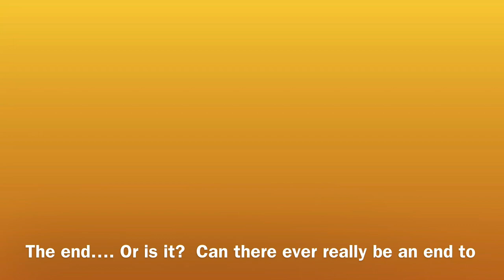My 2022 Fall GoFast Camper walk-through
￼Just like it says.  I am on vacation to follow the Fall colors; up Wisconsin’s Upper Peninsula, across some Michigan, into Canada at Sault Ste Marie.  From there, I took the Trans-Canada Highway across Ontario and through Quebec (where they really do speak French all the time!) to the Atlantic coast in New Brunswick, where I’ve been photographing waterfalls and beaches today.  From here tomorrow, I am heading down to Maine and over to Rochester, and then to Pittsburgh, down the Ohio until I take the Middle Waters west to our family home near Pawhuska, OK, for tribal events.

I hope to do more of the travel vids separately. They take longer, editing. This was pretty much a one-shot for the GFC groups and anyone interested.

Btw, my cooler is a Borge RV 23 qt electric cooler.  And the water faucet/shower/hot water heater is Joolca, an Aussie outback gear company.

Also, I get in the tent up through the tent floor which is 3 movable padded panels.  So no ladders needed, or going up the side of a wet tent!  Once I pop the top, I just pull the folding chairs and leveling blocks out of the truck, and then I have plenty of room to sit or stand in. Is sure nice on cold rainy nights to be warm and dry without being cramped, like in a regular topper with just a rooftop tent.  Is also super easy to pack up in the morning.

Why not a small trailer, or conventional “truck camper?”  This rig will take me just about anywhere. Some of the mining roads I’ve been up require a series of Y-moves back-ups to get around sharp corners.  Can’t do that with a trailer!  And I wanted as light a rig as possible for when I move it over to the all-electric F-150 Lightning. Also, this doesn’t make me top-heavy on slanted dirt mountain roads. And I like the simplicity.